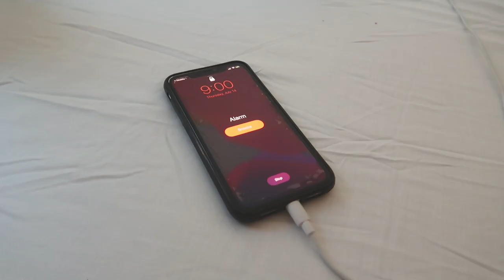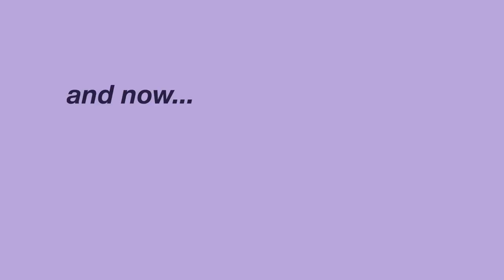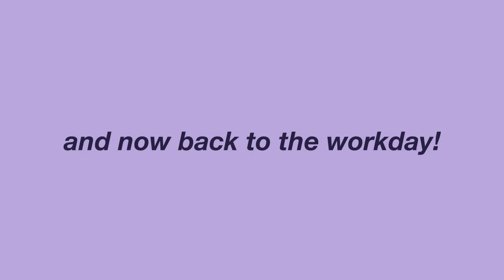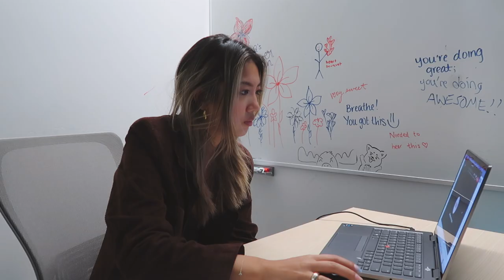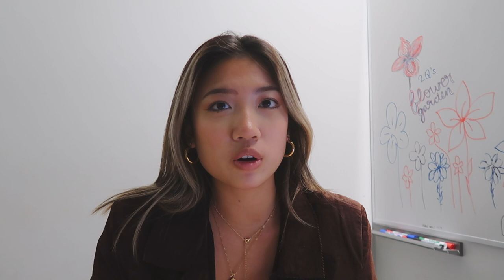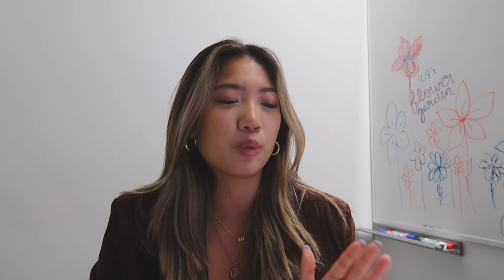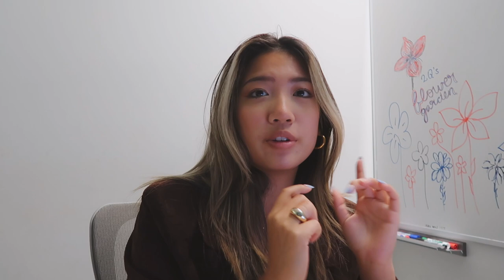My day as a Product Management Intern in Seattle!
Welcome to a day in my life in Seattle! Here's a look into my workday, some intern events, and microsoft fun.

peter sandberg - under a smiling moon
low perfection - for you
ote - keep on keepin' on
danish girl - marlin's dreaming
blue steel - up in here
razorblade - pastis